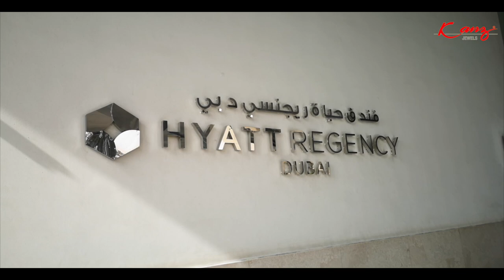KANZ JEWELS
Treasure Of Timeless Beauty